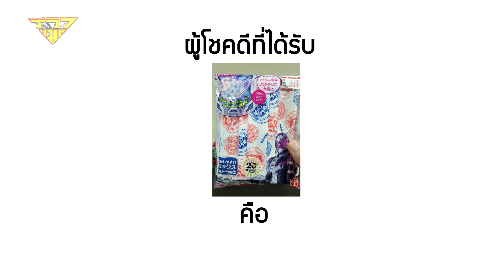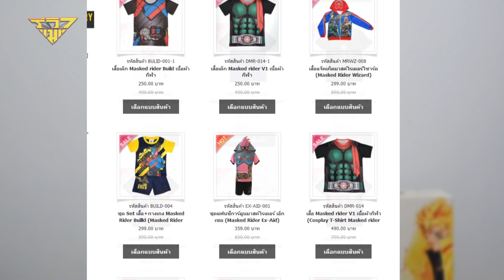รีวิวแมนช่วยด้วย EP02 ตอบคำถาม แจกรางวัล [ รีวิวแมน Review-man ]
เสื้อสวยๆ เข้าไปที่ลิงค์นี้เลย
แล้วกรอกโค้ด REM5 ก็ลดราคาไปเลย 5% จากราคาเต็ม
**ใช้ได้ 1 ID ต่อ 1 ครั้งน้าาาา**